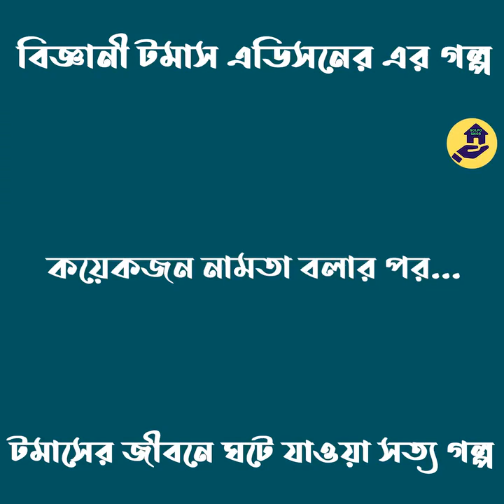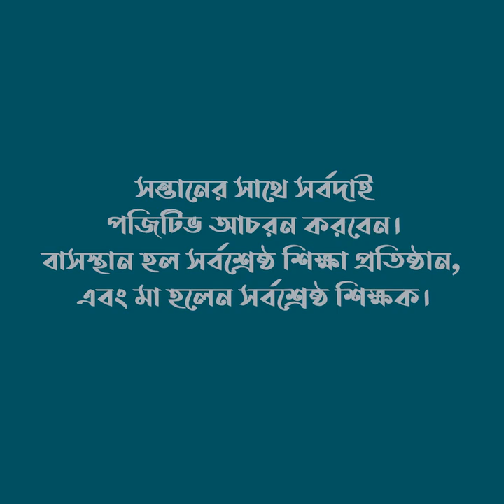মা তার সন্তানের জন্য সর্বোত্তম শিক্ষক!!